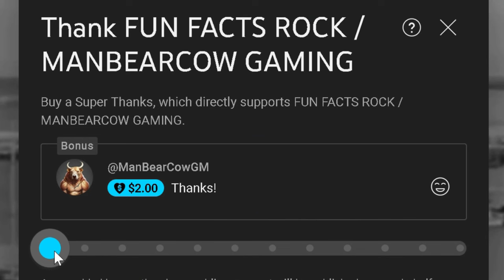COZY SLEEPING BAG GUIDE (Horde & Alliance) | Phase 2 Season of Discovery World of Warcraft Classic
In this guide I teach Horde & Alliance how to complete the 6 part quest chain to acquire the cozy sleeping bag in World of Warcraft Classic Season of Discovery Phase 2.

Intro - 0:00
Part 1 - The Barrens - 1:30
Part 2 - Westfall - 2:14
Part 3 & 4 - Stonetalon Mountains - 3:31
Part 5 - Loch Modan Dam - 5:09
Part 6 - Thoradin's Wall - 6:49

Nearly all background music used in my videos is my own. I started experimenting with ambient music production during the pandemic to help myself relax. It never turned in to a career but it was a fun hobby and gave me a nice catalog of background music to use in my videos. I still continue to produce music from time to time.

"Sky Kiss" is the first track that I created in 2020, where the As You Wish Ambient project all started: